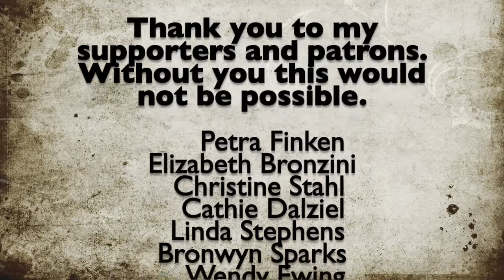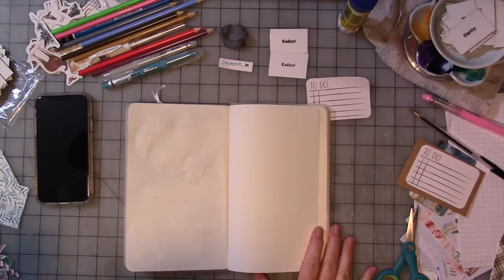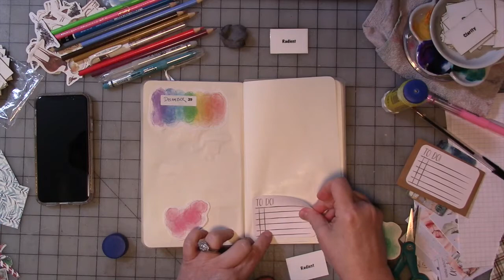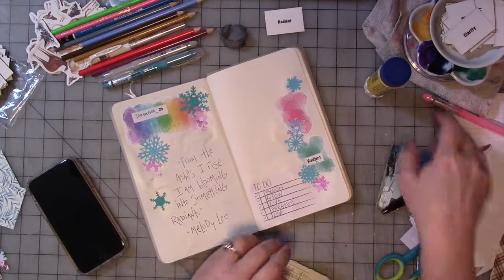December Daily Affirmations Journal Part 30